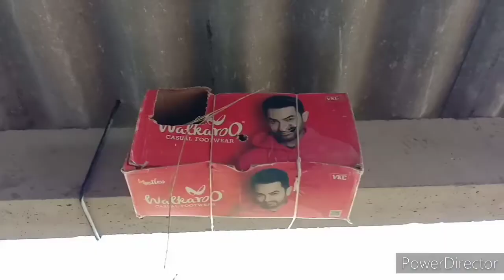Hamara bagicha me kitne sare flowers aye he 🇮🇳 chidiya ka baby 🐥 स्वादिष्ट कधी 🇮🇳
Jay murlidhar Jay mataji jay dwaraka dhish